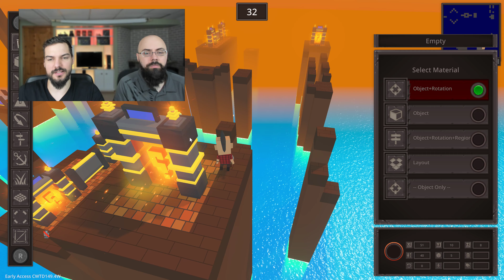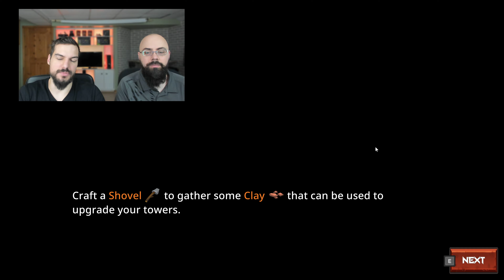Citywars Tower Defense - Update 47